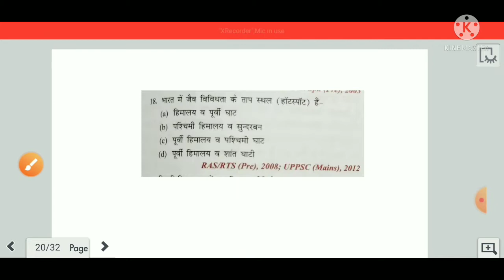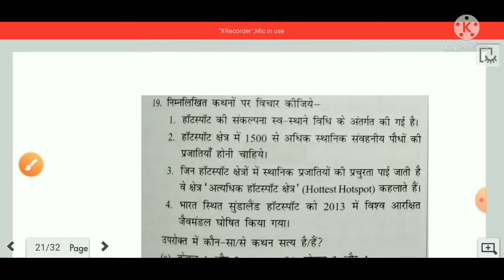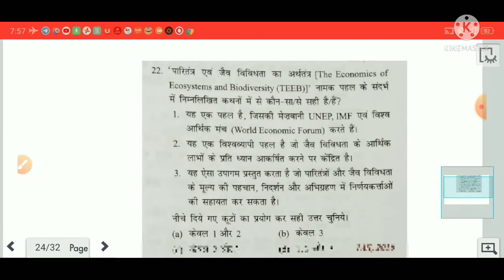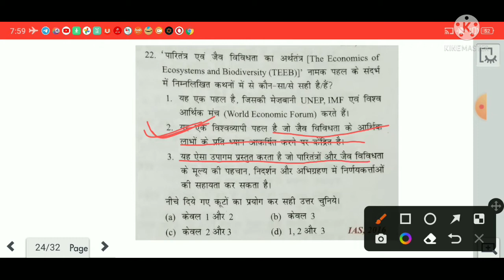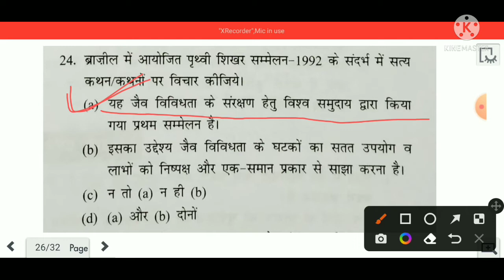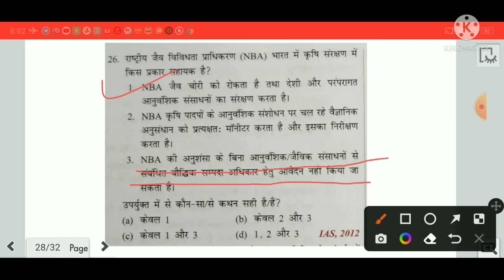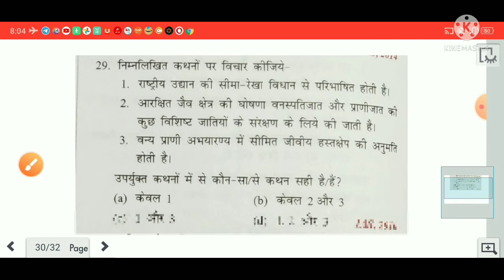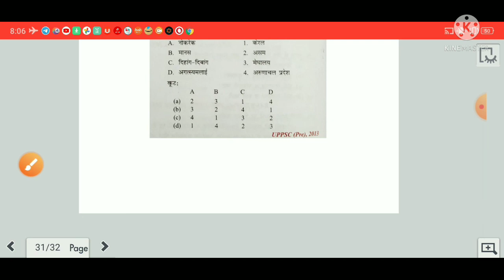National Park MCQ Part 2#राष्ट्रीय उद्यान वैकल्पिक प्रश्न# wildlife sanctuary and biosphere reserve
Most important national park questions
Most Important national park mcq
Most important national park mcq part 2

Download PDF

Download PDF link in Telegram